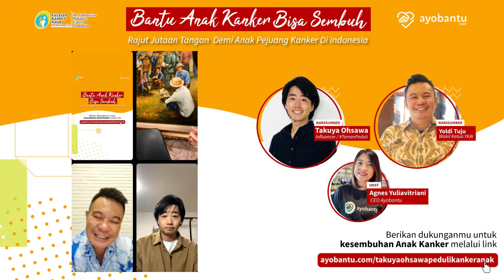CAMPAIGN AYO BANTU - With Takuya Ohsawa dan Yoldi Tuju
Jumlah Anak Pejuang Kanker di Indonesia kian hari kiat bertambah, namun tidak semua dari mereka bisa mendapatkan kesempatan untuk sembuh, karena minimnya pengobatan gratis dan pengadaan obat yang terhambat.

@ayobantuindonesia berkolaborasi dengan Yayasan Kanker Anak Indonesia (@kankeranakindonesia), bersama dengan Takuya (@oke_jadi) mengajak agar kita semua turut mengulurkan tangan untuk membantu kesembuhan Anak Kanker di Indonesia.  Bantuan darimu sangat berarti untuk mereka, mari berdonasi :